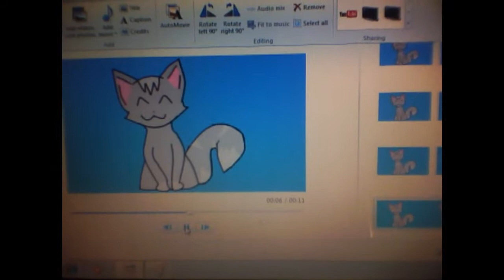To illeana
this is 4 my bestie yana